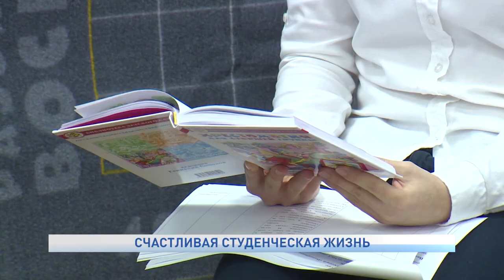СЧАСТЛИВАЯ СТУДЕНЧЕСКАЯ ЖИЗНЬ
В продолжении темы российского студенчества наша съемочная группа отправилась в социально-гуманитарный колледж города Нарьян-Мара. Здесь 25 января отметили два больших для студентов праздника - День студента и Татьянин день - день почитания Великомученицы Татьяны Римской, которая является покровительницей всех учащихся и получающих знания.